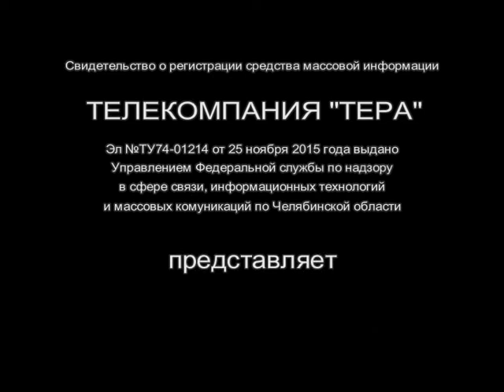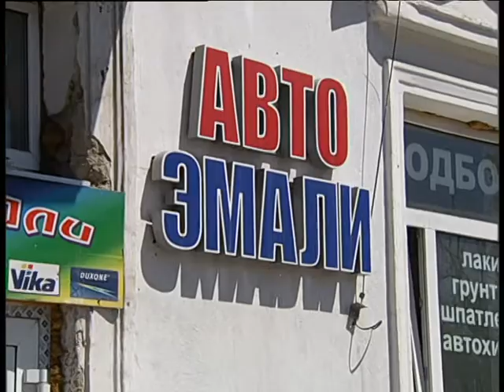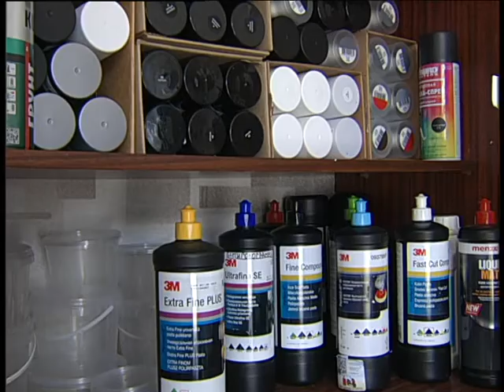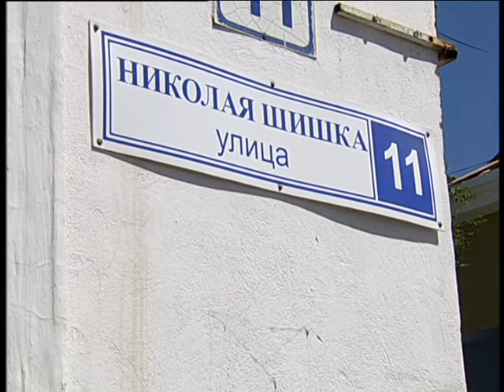Autostop Auto Colors on Shisko 11 6 2020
Челейкин Алексей - красим автомобили сами с Автоэмалями на Шишко 11 6-20, Cheleykin  Alexey - Auto Colors on Shisko 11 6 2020